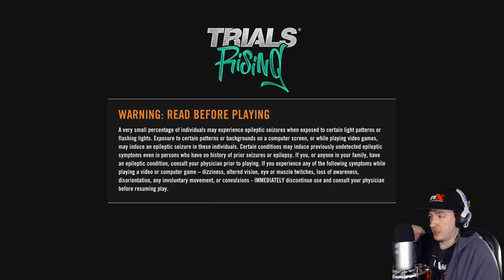Trials Rising - Part 5 (FINALE) (Xbox One X)